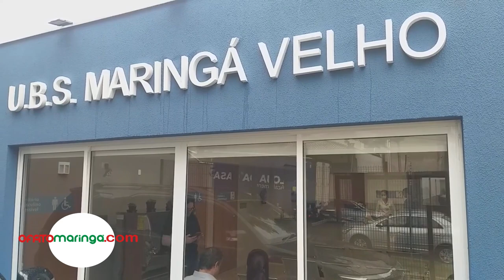"Maringá investe em saúde preventiva", diz Ulisses ao apresentar 58 novos médicos